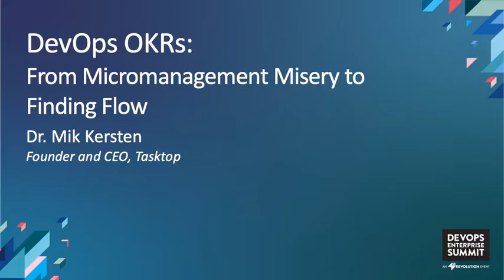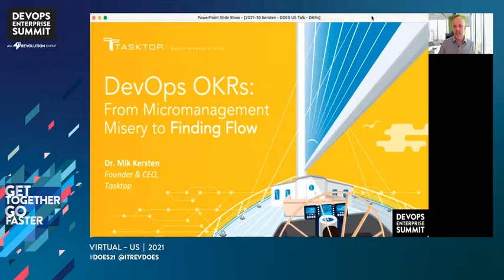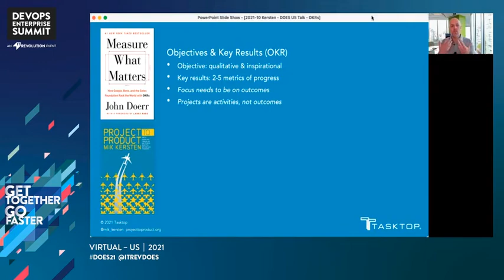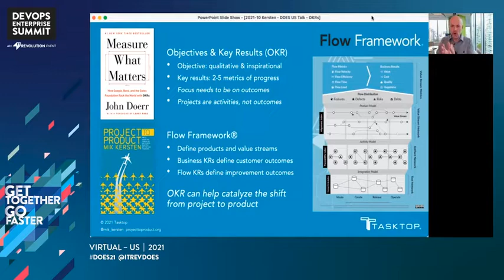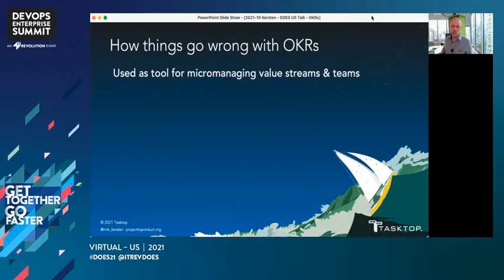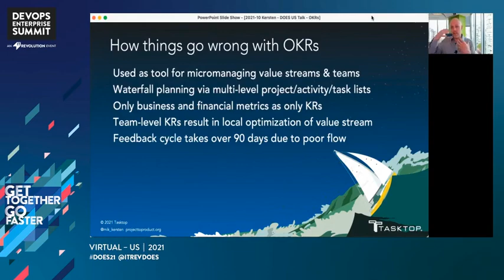DevOps & OKRs: From Micromanagement Misery to Finding Flow - Dr. Mik Kersten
Dr. Mik Kersten - Founder and CEO - Tasktop

Organizations deploying DevOps share the goal of increasing continuous improvement and the flow of value to the customer. However, dated methods of measuring delivery that are not suitable to the age of software continue to enforce old behaviors. This creates a problematic mismatch, with DevOps teams constantly fighting against business metrics that do not support fast feedback and learning. The solution to this measurement dysfunction comes from the combination of OKRs and Flow Metrics. Focusing all stakeholders on visualizing and measuring the flow of value, and providing autonomy to value streams on how to optimize flow, creates the conditions for accelerating transformation while empowering teams.

In this talk, I will share the past two years of lessons learned from large-scale transformations that leveraged OKRs and Flow Metrics to create an end-to-end organizational wide feedback loop, as well as pitfalls that snapped some organizations back into the waterfall ways of measuring delivery.

DevOps Enterprise Summit Virtual - US 2021